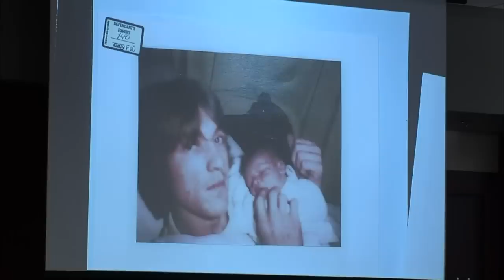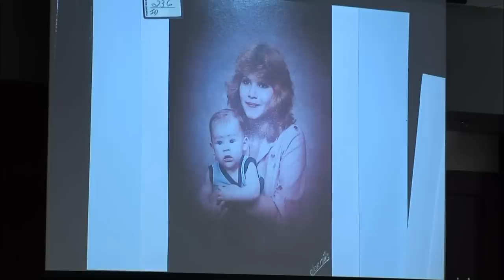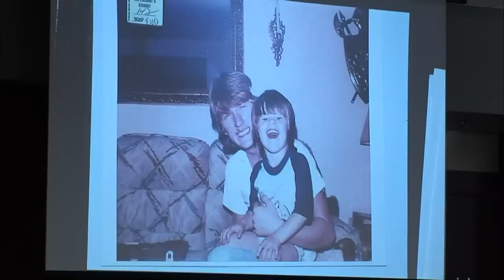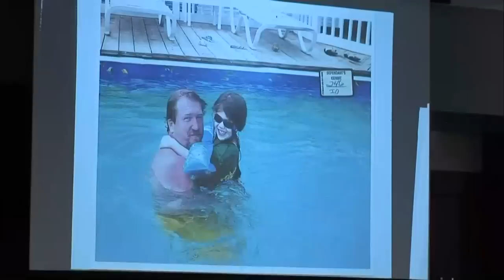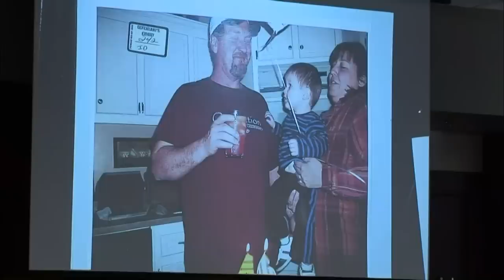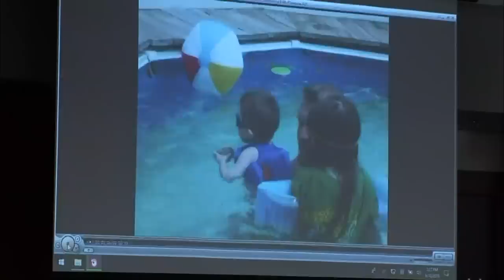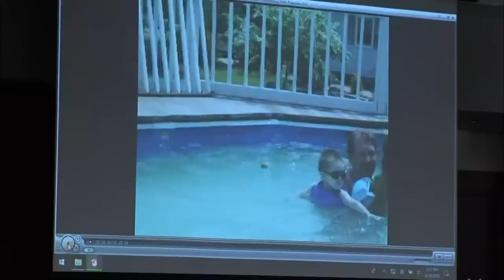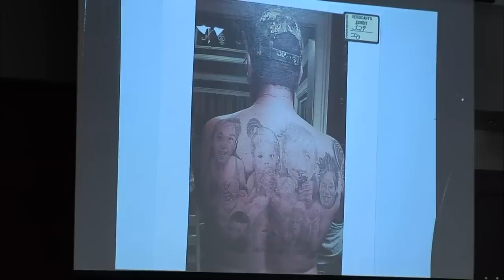Father of Timothy Jones Jr. doesn't want him to get death penalty for killing five children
The father of Timothy Jones Jr., the South Carolina man who killed his five children in 2014, doesn't want his son to get the death penalty. Jones is facing death or life in prison.